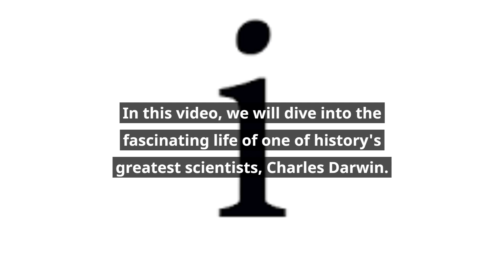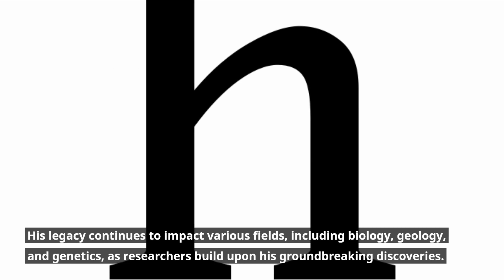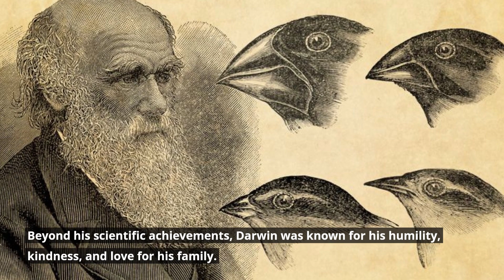Charles Darwin Biography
🌿 Embark on a voyage of discovery as we unravel the life and groundbreaking work of Charles Darwin, the father of modern biology. Join us in this enlightening biography video that takes you through the incredible journey of a man whose ideas reshaped our understanding of life on Earth. 🌍

🌟 Explore Darwin's early life, his voyage on the HMS Beagle, and the pivotal moments that led to his theory of evolution by natural selection. Dive into the controversies and challenges he faced in presenting his revolutionary ideas to the world. 🐦🐢🌿

🔬 Gain insight into the scientific process that drove Darwin's discoveries, as well as the enduring impact of his work on the fields of biology, anthropology, and genetics. Discover how his theories continue to shape our understanding of the natural world. 🧬

🎥 Featuring expert commentary, historical reenactments, and stunning visuals of the places Darwin explored, this video offers a comprehensive look at the life and legacy of this scientific luminary. 📚

🔥 Join us on this intellectual journey through time and space and get ready to be inspired by the brilliance of Charles Darwin. 🚀